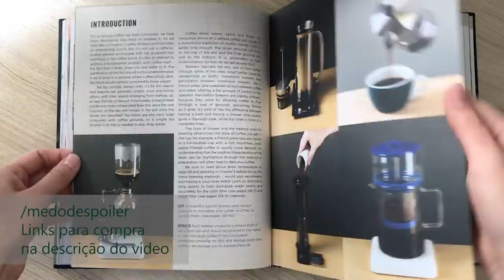The curious barista's guide to coffee - Tristan Stephenson (flip through)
PARA COMPRAR:

Para comprar qualquer coisa pelo link e dar uma força pro canal

So I can buy more books to show here.

Música de fundo: "New Day"  - Patrick Patrikios